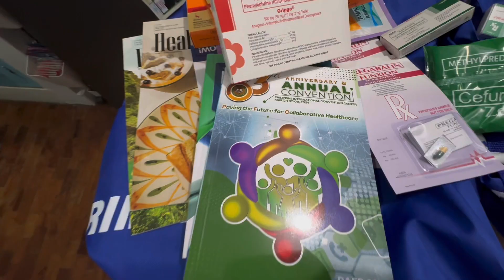PAFP convention Day 1 snippets